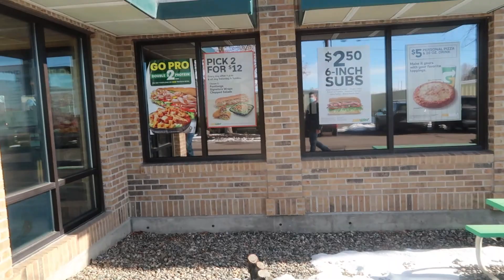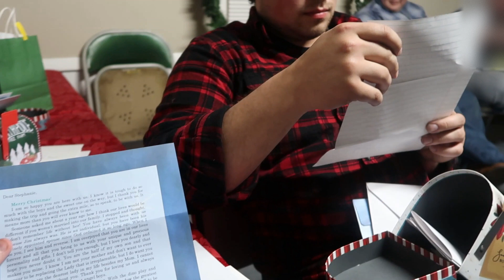Freezing + Traveling + No Mask!?! | VLOGMAS DAY 26, 27, 28